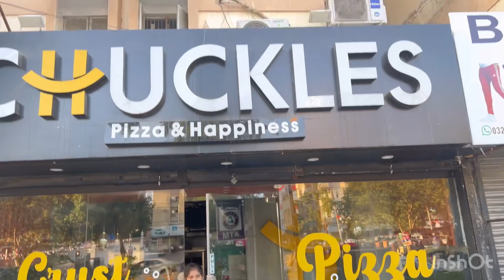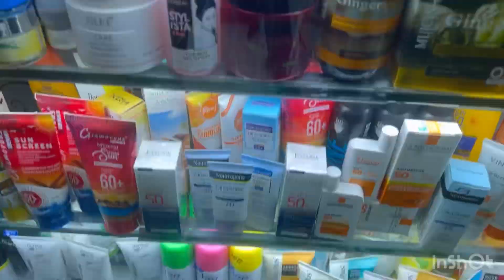Shopping ky sath sath mazy bhi 🎀